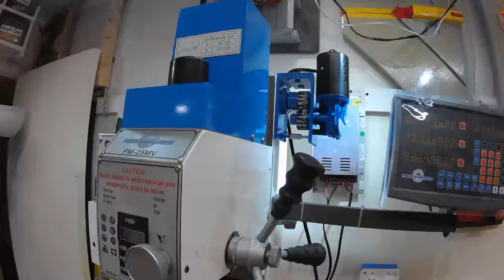Z Drive for PM25MV - Motorized lift for benchtop mill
Gear driven Z drive motor unit powered by VW wiper motor  constructed out of angle iron brackets, lawnmower starter gears and controlled by momentary DPDT rocker switch.   Secondary switch added to control switch box to insure the Z gibs are unlocked.   Conceptual design from mrjbinok's thread and photos on Hobby Machine Forum.